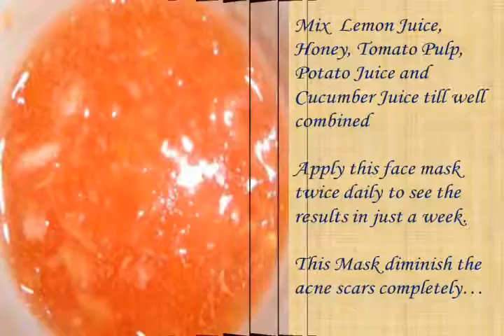Tomato Face Pack to remove Dark spots, pimple, Acne